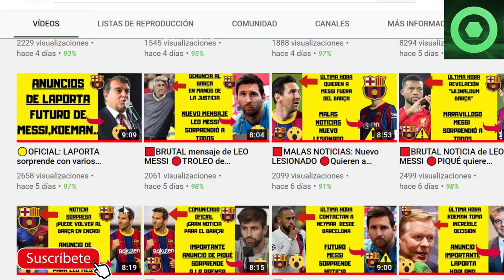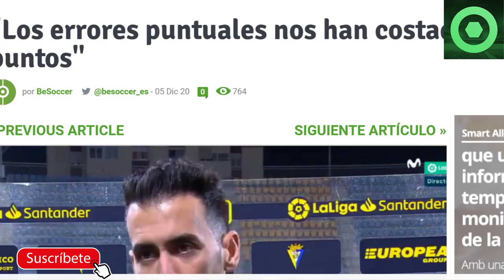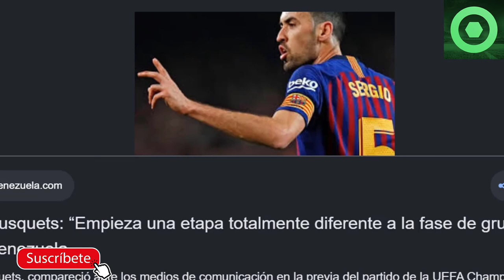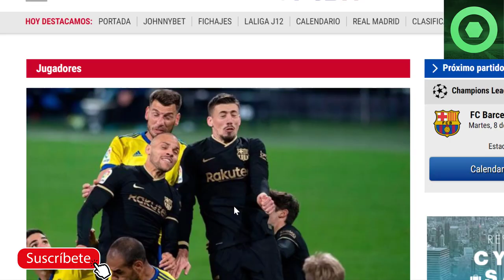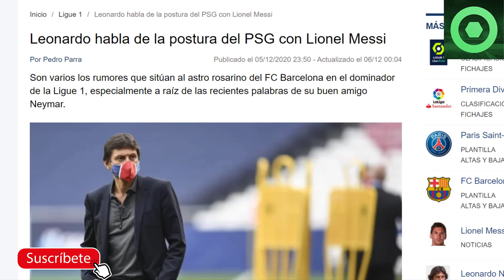🟥NUEVO ESCÁNDALO arbitral PERJUDICA al BARÇA🔴OFICIAL: desde el PSG habla deLEO MESSI 🏮RONALD KOEMAN🔴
En este video detallamos varias noticias del FC Barcelona, como las palabras de Ronald Koeman y Sergio Busquets  tras el partido de Liga Santander entre el Cádiz y el Barça, la actuación arbitral que perjudicó al Barcelona y las declaraciones de Leonardo (director deportivo del PSG) sobre el posible fichaje de Leo Messi por los franceses.

Fuentes:
fcbarcelonanoticias
besoccer
fichajes com